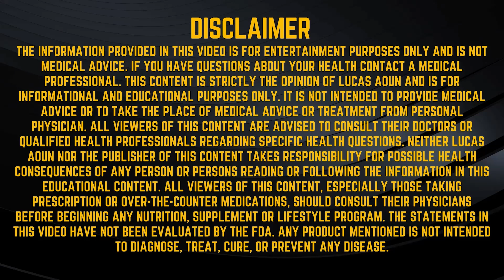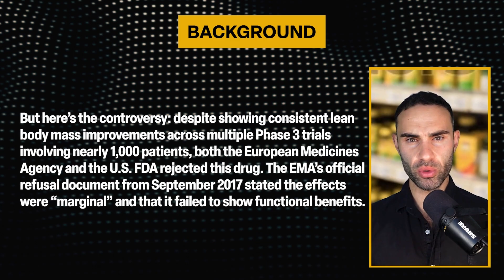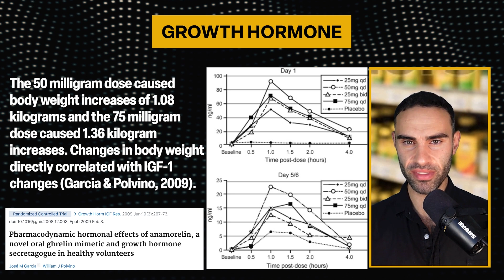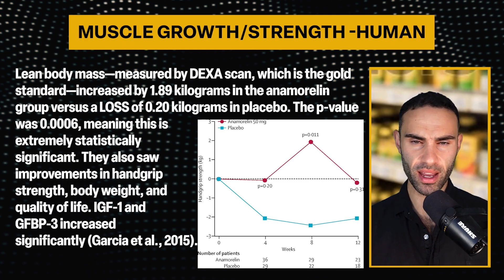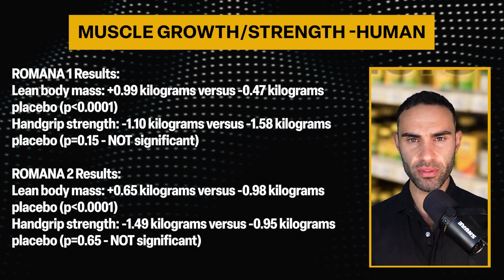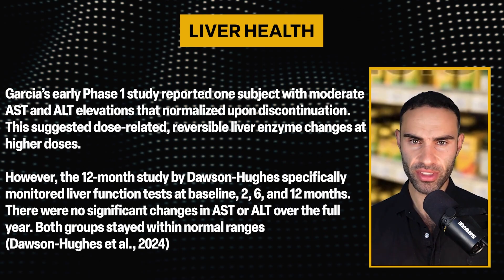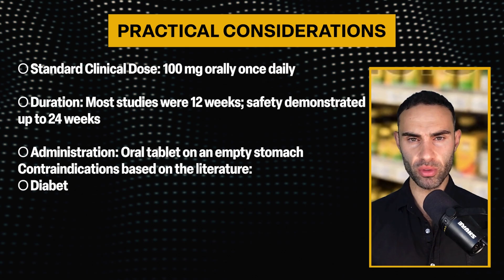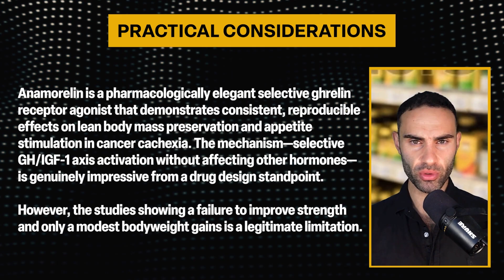Oral Growth Hormone Boosting Peptide!